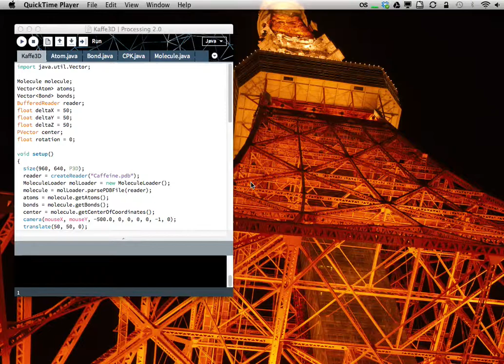Kaffe3D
A simple Processing sketch showing a caffeine molecule in 3D.